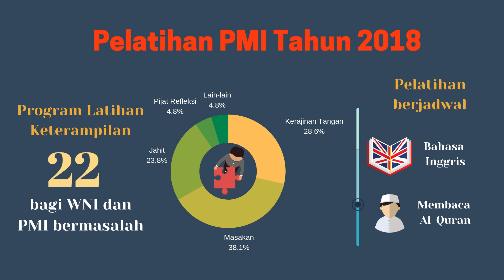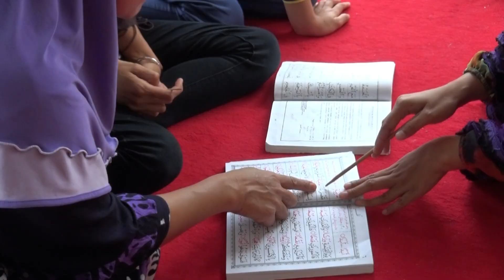Pembinaan Pekerja Migran Indonesia di KBRI Bandar Seri Begawan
Lanjut setelah pelayanan bagi Pekerja Migran Indonesia (PMI) dan WNI pada umumnya di KBRI. Yuk kita dengar penjelasan Duta Besar RI untuk Brunei Darussalam, Dr. Sujatmiko, MA, terkait kegiatan pembinaan yang diberikan bagi PMI di Brunei Darussalam.